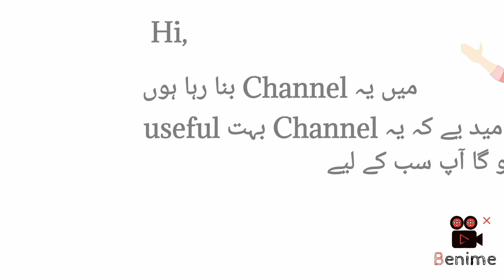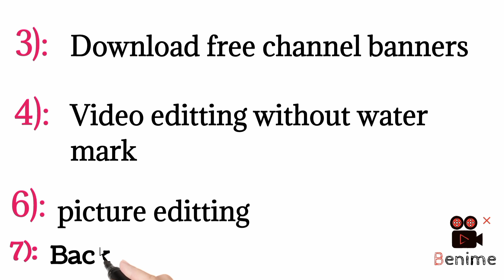Intro Of my channel/Technical Jogars/